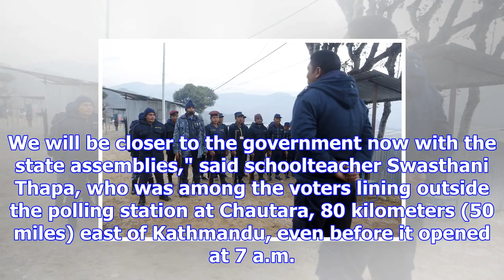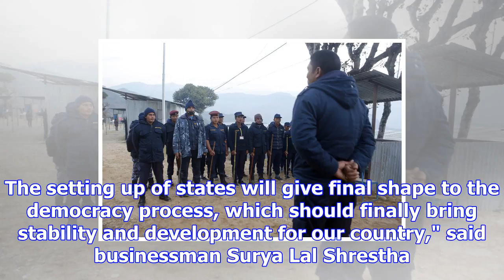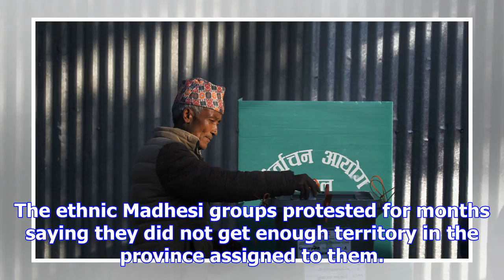Nepalese vote in 1st provincial polls amid democracy hopes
CHAUTARA, Nepal (AP) — Nepalese in mountain villages and foothill towns voted Sunday in the Himalaya...